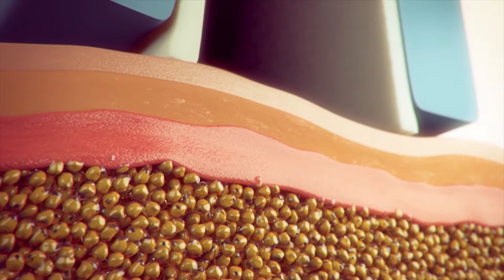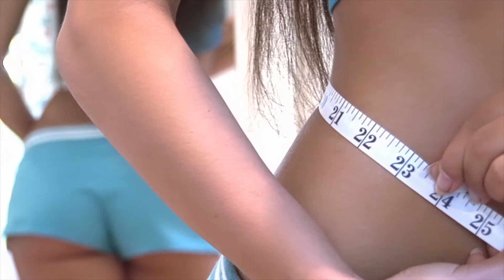Coolperfect - Tacken 2018 nominiert in der Kategorie Gründer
Eine schlankere Figur ist nicht nur eine Frage der Suche nach Schönheit. Das eigene Wohlbefinden durch Gewichtsabnahme zu steigern umtreibt viele Menschen in Deutschland. Die Gründer von coolperfect bringen dafür einen ganz neuen Ansatz.

Die Kryolipolyse ist eine innovative Technik, bei der Fettzellen auf Minusgrade abgekühlt und im Laufe weniger Wochen natürlich aus dem Körper ausgeschieden werden. Zusätzlich zu diesem Kernprodukt hat coolperfect auch weiter Ansätze entwickelt.

Mit ihrem umfangreichen Angebot bedient coolperfect dabei einen Markt in Deutschland, der schon heute beachtliche Dimensionen erreicht hat.

Die Angebotsvielfalt haben die Gründer durch einen passenden Marketing-Mix flankiert. Die noch geringe Bekanntheit der schonenden Methode Kryolipolyse stellt dabei noch immer eine besondere Herausforderung.

Am Ende steht nicht nur ein „schlankeres Deutschland“ im Fokus der Gründer von coolperfect. Auch gesundheitliche Aspekte spielen eine wichtige Rolle.

coolperfect hat sich mit einem durchdachten Konzept in einem sensiblen Markt etabliert. Damit haben seine Gründer eine Tacken-Nominierung sicher.